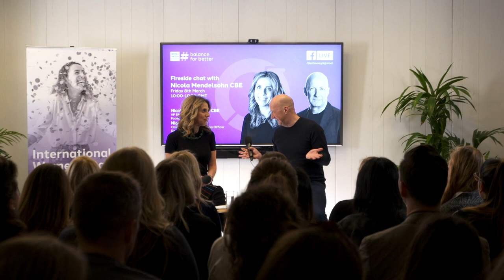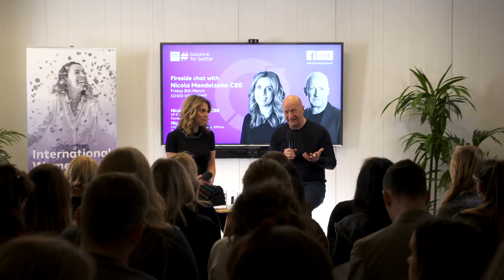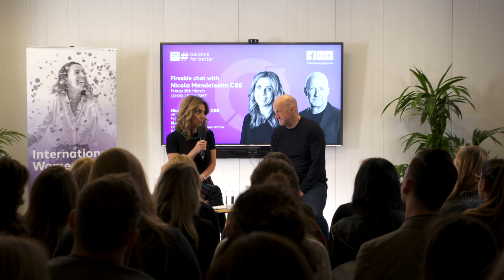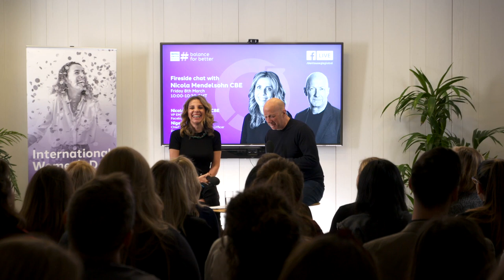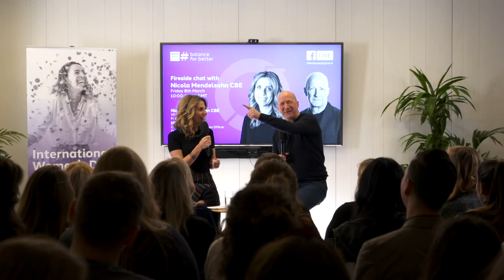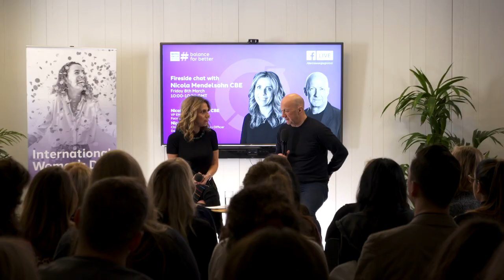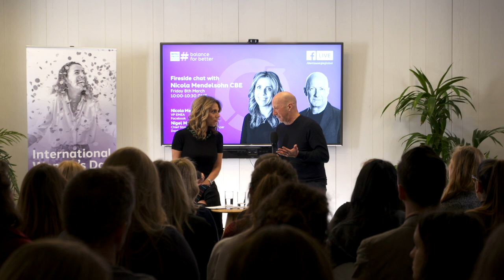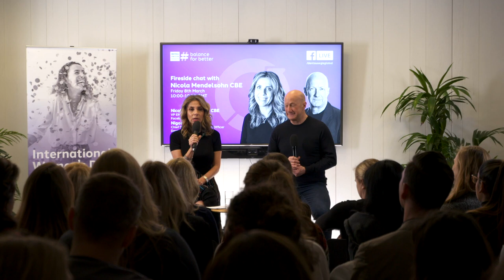OnBrand Episode 4: Fireside Chat with Nicola Mendelsohn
In this exclusive Fireside Chat, Nigel Morris, Chief Strategy & Innovation Officer at Dentsu Aegis Network, will be talking to Nicola Mendelsohn CBE, VP EMEA Facebook, about our collective efforts in empowering the female leaders of tomorrow and the journey ahead to BalanceForBetter. We’ll also be hearing from Nicola about her own journey and career in technology, sharing the milestones, experiences and key advice to aspiring female leaders.

Nigel Morris, Chief Strategy & Innovation Officer Dentsu Aegis Network
Nicola Mendelsohn CBE, VP EMEA Facebook